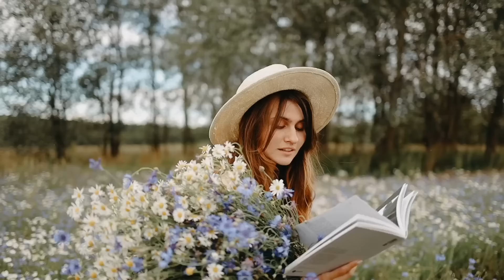जो चाहोगे वो मिलेगा | How To Manifest Anything in 1 Hour | Instant Manifestation Technique in Hindi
My Gears:
Boya Mic

1. Quick Manifestation Techniques
2. Instant Manifestation Technique
3. Manifest in 1 hour
4. How to manifest anything fast
5. How to manifest anything in hindi
6. How to attract anything in hindi
7. How to attract anything in 1 hour
8. Manifest in 1 day
9. Manifest in 10 minutes
10. Manifest in 17 seconds
11. Manifest in 1 minute
12. Manifest in 10 days
13. Manifest in 1 week
14. Manifest in 1 night
15. Instant Manifestation
16. How to manifest fast in Hindi
17. How to manifest anything you want
18. How to manifest instantly
19. Law of attraction
20. Law of attraction in hindi